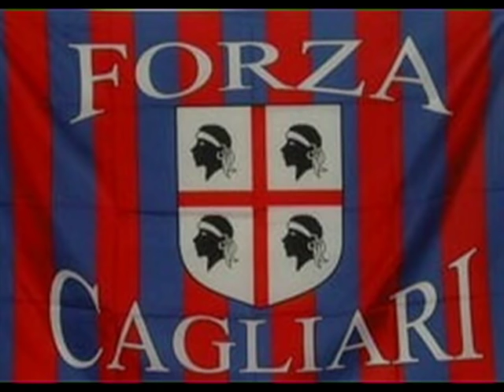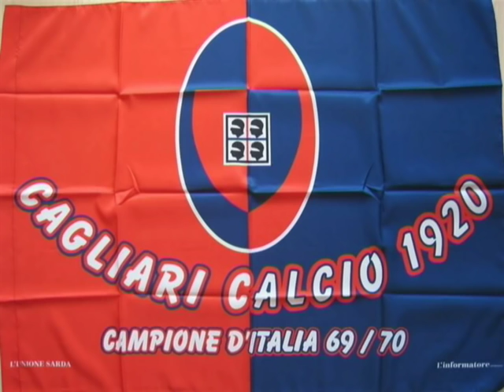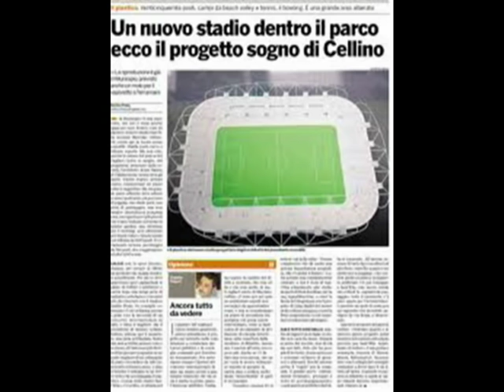con massimo cellino e solo serie A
Durante la gestione Cellino, il Cagliari ha disputato 14 campionati di Serie A (con un 6º, due 9º e tre 10º posti come migliori piazzamenti, e due retrocessioni), 5 campionati di B (con due promozioni), ha raggiunto una semifinale di Coppa UEFA (1993-94) e due semifinali di Coppa Italia (1999-00, 2004-05), scoprendo tantissimi giocatori diventati famosi e fortissimi.
Cellino si è guadagnato la fama di "mangia-allenatori": in quasi 19 anni di gestione si sono avvicendati sulla panchina del Cagliari ben 23 allenatori, per un totale addirittura di 32 cambi in panchina.